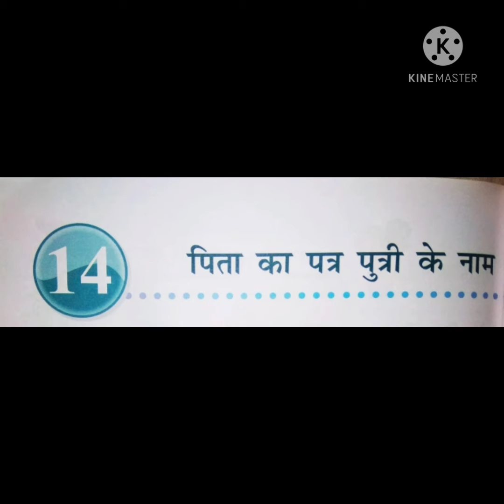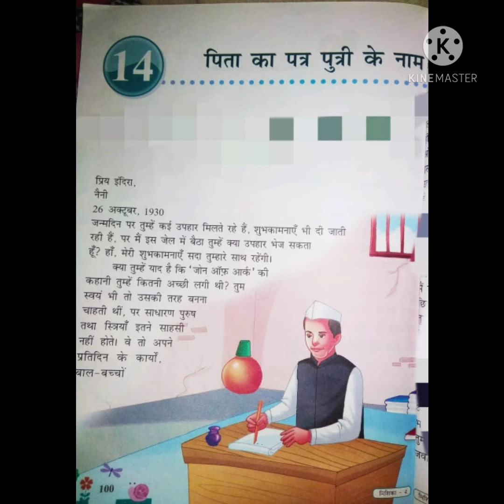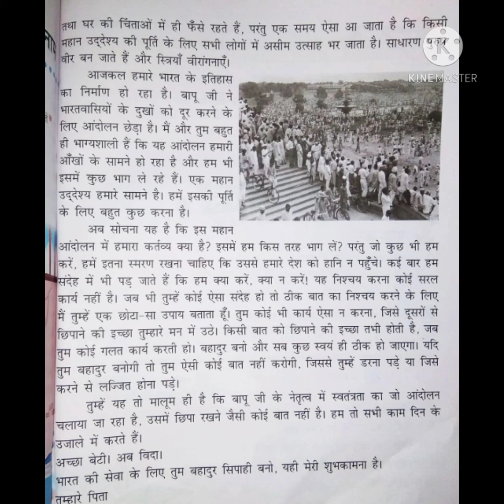पाठ - 14 पिता का पत्र पुत्री के नाम ( Class-4 Hin-R )